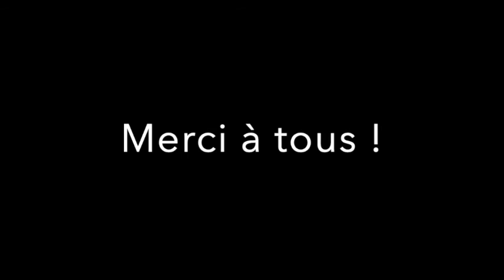Séance de Pilates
Bonjour à toutes et à tous, je vous propose sur ma page YOUTUBE un ensemble de vidéos vous permettant de continuer de bouger tout en restant à domicile.
Vous gardez la ligne, le sourire et surtout votre coach... que demander de mieux :D

Bon courage à toutes et à tous